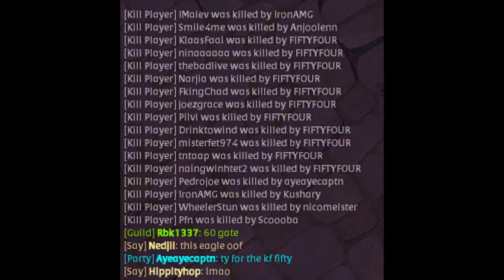11KİLL ONE ENGAGE? MEGA BRİM